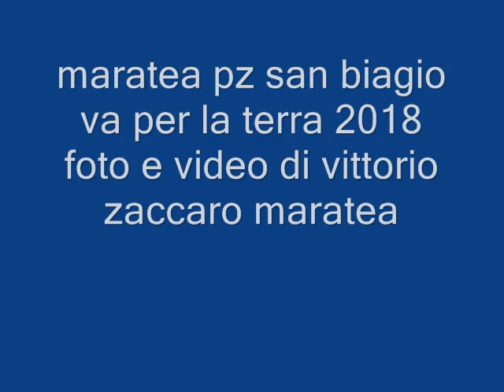maratea san biagio va per la terra 2018 le foto